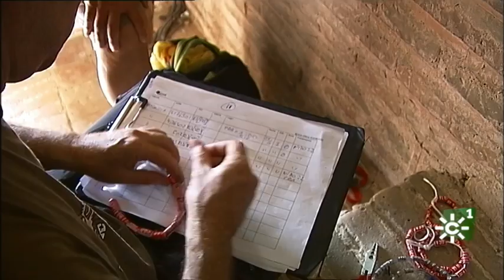Recuperación del cernícalo primilla en Palma del Río (Córdoba)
Una colonia de cernícalos primilla, una especie en peligro de extinción, se ha establecido en la torre de la iglesia de la Asunción de Palma del Río (Córdoba), un lugar tradicional de anillamiento.
La colonia está compuesta por 23 parejas y es una de las más grandes de Andalucía. Aquí volvieron a partir de 2010 cuando el Grupo de Rehabilitación de la Fauna Autóctona y su Hábitat (GREFA) colocó nidos artificiales para potenciar su llegada y permanencia en Andalucía.
Un grupo de biólogos hace una visita de evaluación y recuento de la colonia y anilla a algunos de los pollos para garantizar el seguimiento de los individuos de por vida. GREFA está ayudando intensamente al cernícalo primilla ante la desaparición de su hábitat al sustituirse la campiña cerealista por olivar y al no respetarse en los monumentos en los que habita su tiempo de reproducción. El descenso de la población es muy alarmante, aunque, este año ha sido atípico. El futuro para la especie es  incierto.

Intervenciones: José María Ayala (Biólogo Responsable GREFA-Andalucía), Ernesto Álvarez (Presidente GREFA), Ignacio Otero (Anillador de aves. GREFA), Diego Jordano (Profesor de Ecología de la Universidad de Córdoba), Pedro Velasco (Concejal de Medioambiente del Ayuntamiento de Palma del Río).

Programa Tierra y Mar 1239.  Emisión  28 de octubre  de 2018. Canal Sur TV

Realizadora: Sol Varela
Producción: Inmaculada Villalba
Redactor/a: Ana Mercedes Cano
Ayudante de realización: Salud Jiménez
Operador de cámara: Abraham Sánchez
Montaje: Alejandro Gómez
Documentación: Pilar de la Torre

28/10/2018